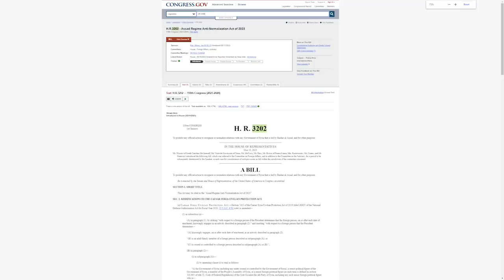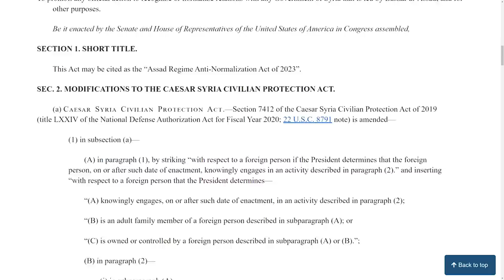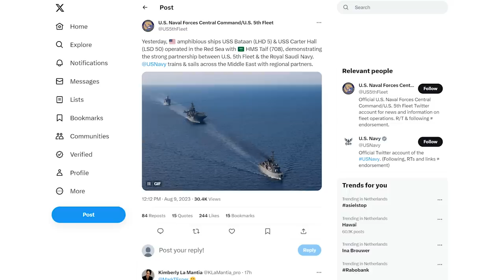Israel does not want war with Lebanon; IRGC Quds Force Chief visits Beirut TV7 Israel News 10.08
1) Israeli security officials assess that Israel and Lebanon are not on the verge of war – but they do not rule out prospects of miscalculation escalating tensions.
2) The Biden Administration rejects reports about reaching agreement in broad terms for Saudi-Israeli normalization.
3) Syrian President Bashar al-Assad claims Israel has ulterior motive in strikes against Syria.You are welcome to join our audience and watch all of our programs - free of charge!